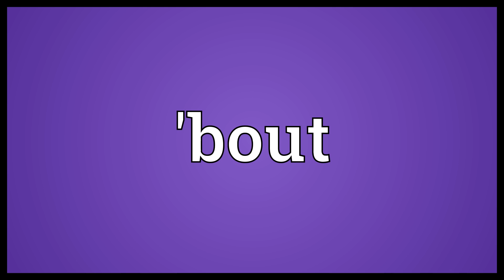'bout Meaning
Video shows what 'bout means. about..  'bout Meaning. How to pronounce, definition audio dictionary. How to say 'bout. Powered by MaryTTS, Wiktionary